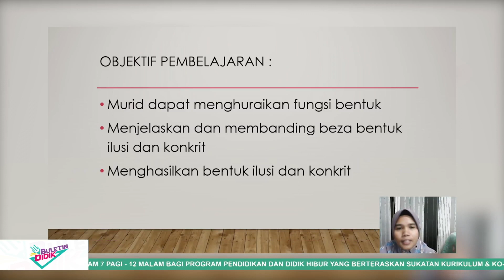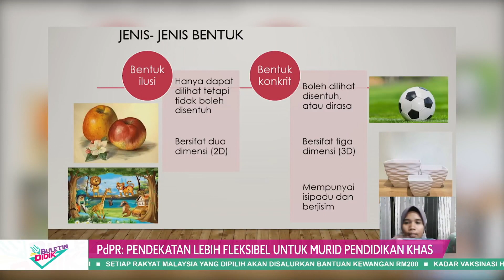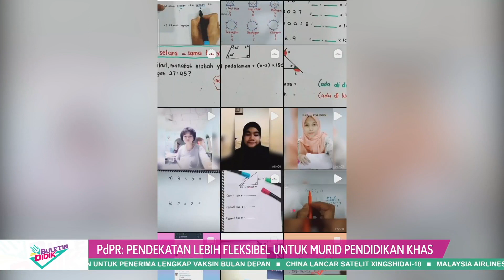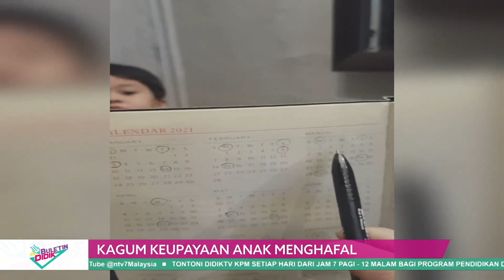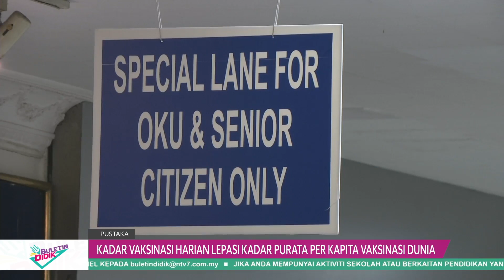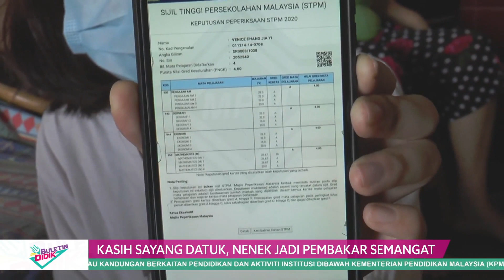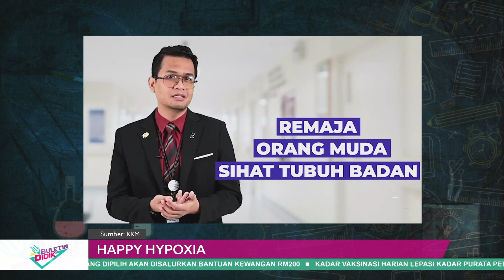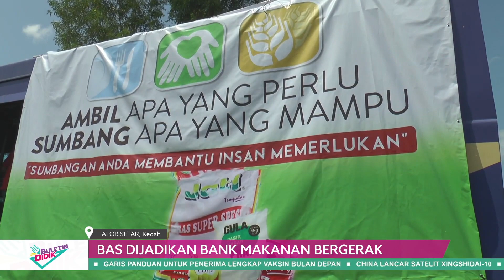DidikTv Eps 137 Buletin Didik